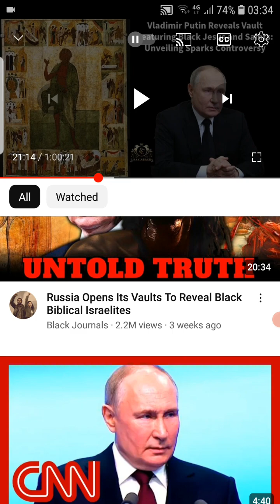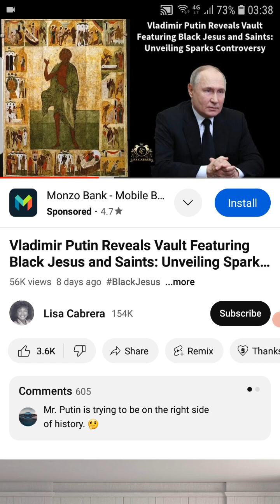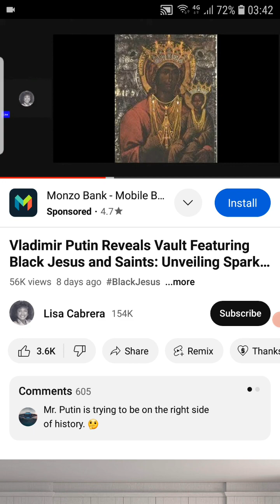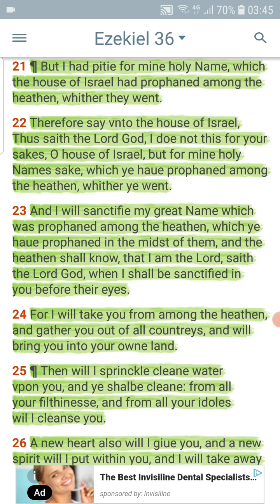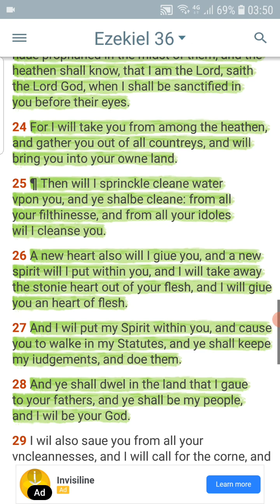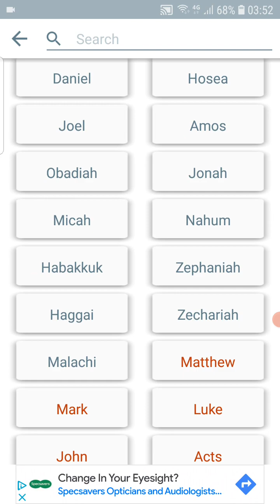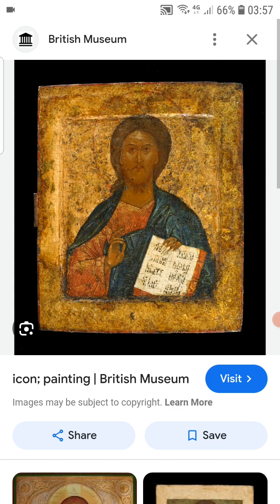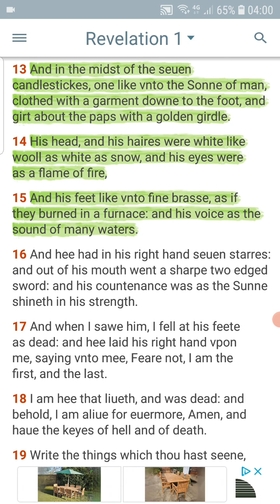Truth is being exalted on the earth.